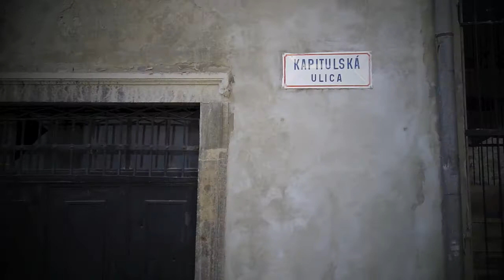Three days in Bratislava (in short)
A short video of my three day trip to Bratislava, capital city of Slovakia.  Music Credit: Dominik Eulberg.